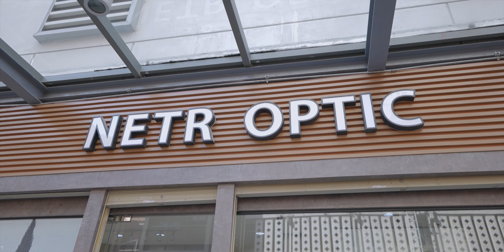ตัดแว่นสักที เค้าต้องวัดอะไรกันบ้างนะ ตามทอมไปตัดแว่นใหม่กับเลนส์ Essilor Transitions กันครับ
อายุ 40 ปีบริบูรณ์แล้วครับ ได้เวลาไปเช็คสายตาละ ไปดูประสบการณ์ตัดแว่นสายตาใหม่กับทอมดีกว่า

ขอบคุณผู้สนับสนุนในคลิปนี้ด้วยนะครับ

หรือถ้าจะซื้อจาก JD Central เชิญลิงก์นี้